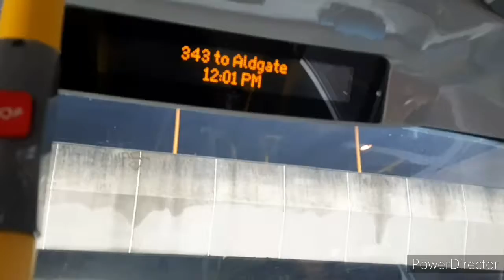*Throwback* Metroline West ADL Enviro 400 Trident TE1743 (SN09CFY) Working Route 482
Throwback To March When The 482 Was Still Run By Metroline Here's TE1743 Getting Thrashed On The Western Perimeter Road.